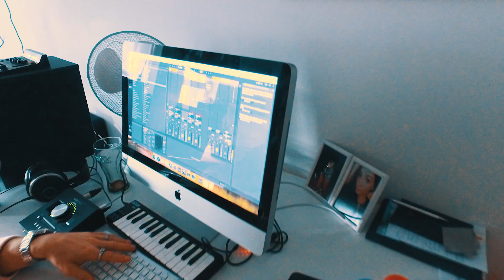Wywiady: Praca z wokalistami - Marcin Czerwiński Vlog #9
Wywiady: Praca z wokalistami